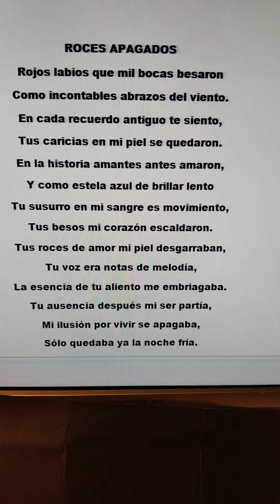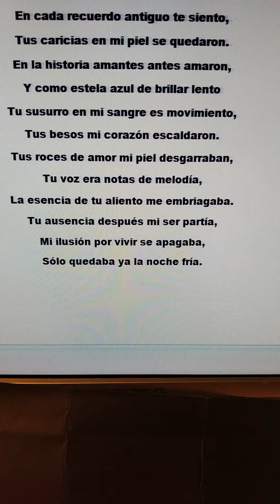poesía Miguel de Asén verso poema lírica literatura verso poema (3)